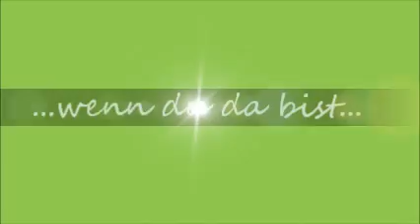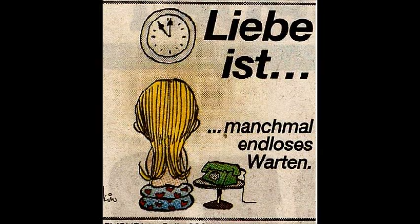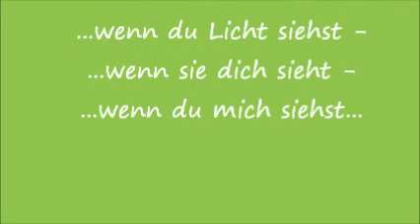Wenn du da bist